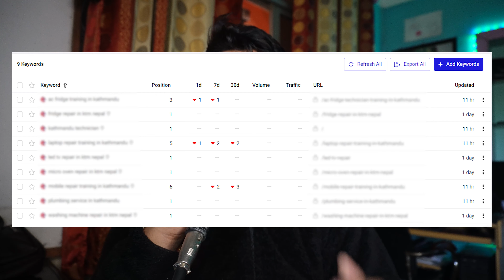Civil Engineer Builds Website ? 😱 Why ?